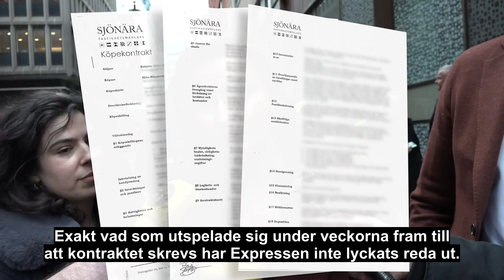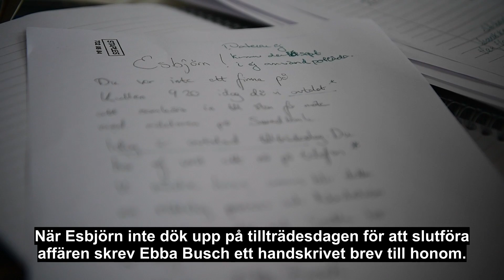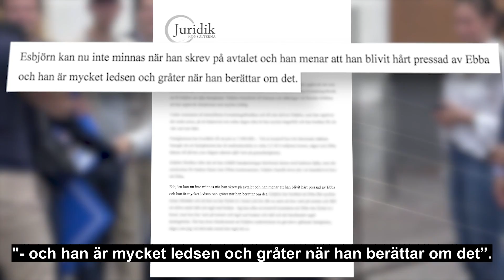Ebba Buschs hot – dra Esbjörn, 81, till domstol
Kristdemokraternas ledare Ebba Busch, 33, är huvudpersonen i ett fastighetsbråk där hon hotar att dra 81-årige Esbjörn inför domstol.

Esbjörn, som har vissa minnesproblem, sålde i augusti släktgården till Ebba Busch, men ångrade sig dagen efter att avtalet var undertecknat och vädjar nu förtvivlat om att få avtalet hävt.

Ebba Busch har kopplat in advokat för att driva igenom affären.

– Hon tjatade och tjatade om att få köpa och jag kände mig pressad, berättar Esbjörn.

I en intervju med Expressen helvänder Ebba Busch och förklarar att hon på vissa villkor är beredd att backa ur fastighetsaffären.

– Jag har handlat i god tro, säger hon.